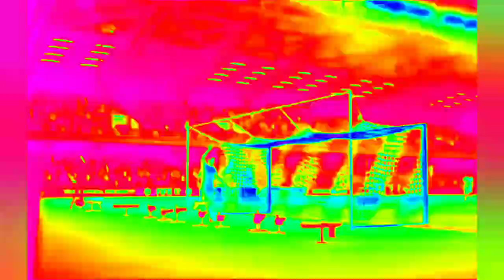Реал Мадрид-Сельта анонс матча /составы/и реалистичный геймплей в игре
Simulation in the game of this match and football news in the description
In this video you will see a simulation of the match in the game.
match announcement / lineups / and realistic gameplay in the game
ANNOUNCEMENT / COMPOSITIONS / SIMULATION OF THE MATCH IN THE GAME / REALISTIC GAMEPLAY OF TEAMS IN PES 2021
Симуляцыя в игре этого матча и новости футбола в описании
В этом видео увидите симуляцыю матча в игре
анонс матча /составы/и реалистичный геймплей в игре
АНОНС/СОСТАВЫ/СИМУЛЯЦЫЯ МАТЧА В ИГРЕ/РЕАЛИСТИЧНЫЙ ГЕЙМПЛЕЙ КОМАНД В ПЕС 2021
СИМУЛЯЦЫЯ МАТЧА В ИГРЕ ПЕС С И СВЕЖИЕ НОВОСТИ В ОПИСАНИИ